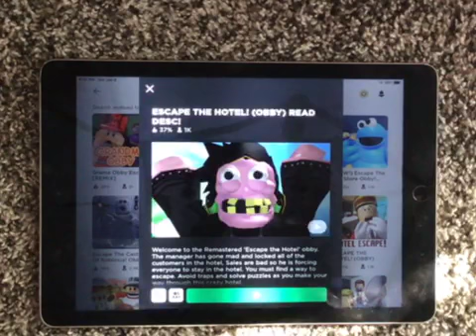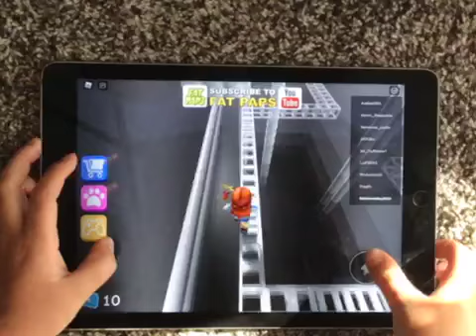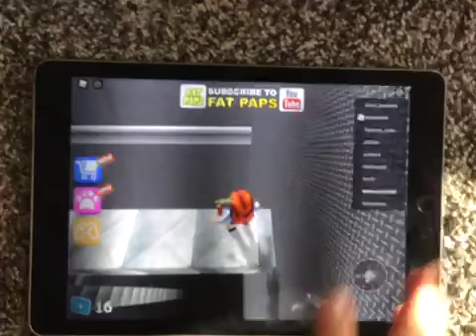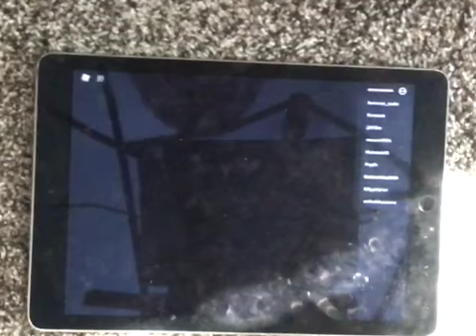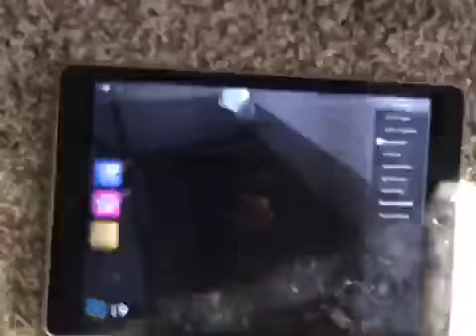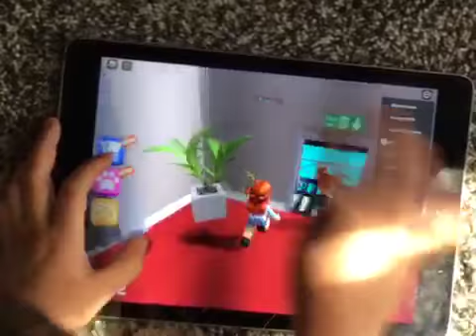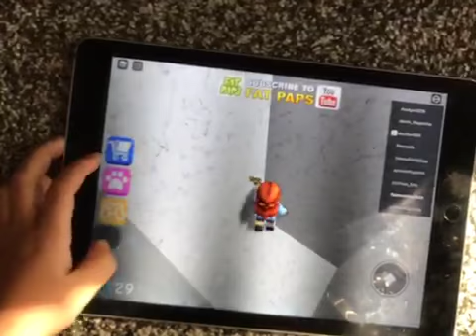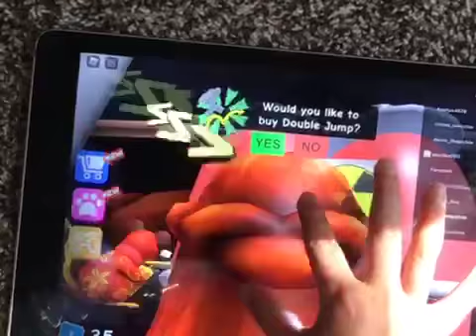Playing try to escape the hotel obby in roblox!!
Hi guys! Hope you guys are staying safe and have a good summer!

💜 Kiley